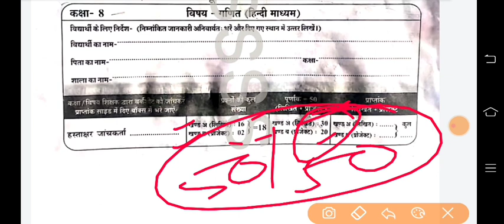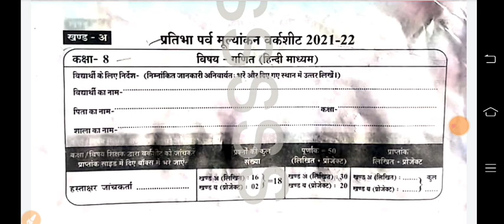Class 8/कक्षाआठवीं गणित प्रतिभापर्व मूल्यांकन वर्कशीट 2021-22/kaksha 8 ganit Pratibha parv mulyankan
कक्षा आठवीं गणित प्रतिभा पर्व मूल्यांकन वर्कशीट 2021-22/kaksha 8 ganit Pratibha parv mulyankan

प्रतिभा पर्व मूल्यांकन वर्कशीट 8वी गणित खंड अ|8वी प्रोजेक्ट कार्य ब,kaksha 8 ganit project

प्रतिभा पर्व वर्कशीट प्रोजेक्ट कार्य कक्षा 8 गणित सॉल्यूशन/8vi ganit Pratibha parv project work

8 वी गणित प्रतिभा पर्व मूल्यांकन वर्कशीट सॉल्यूशन/class 8 Pratibha parv worksheet project solution

class 8th Pratibha parv paper 2022
mp board Pratibha parv paper 2022
8th Pratibha parv paper 2022
class 8 Pratibha parv paper 2022
class 8th Pratibha parv question paper 2022
Pratibha parv exam paper 2022 class 8 question paper
half yearly exam paper 2022 class 6th to 8th
mp board

कक्षा 8 प्रतिभा पर्व पेपर 2022